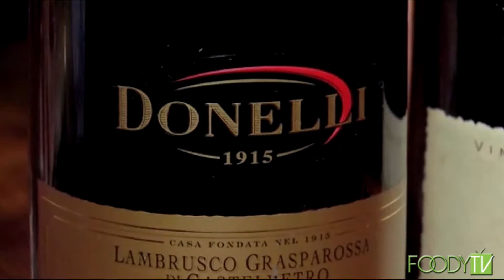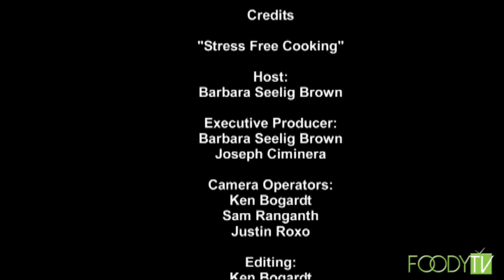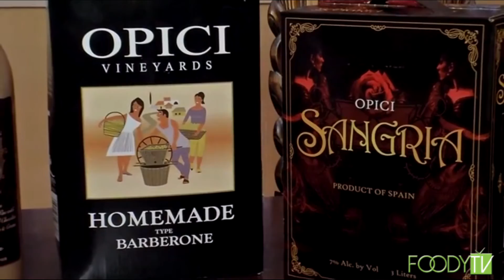Stress Free Cooking Season 3 Episode 9